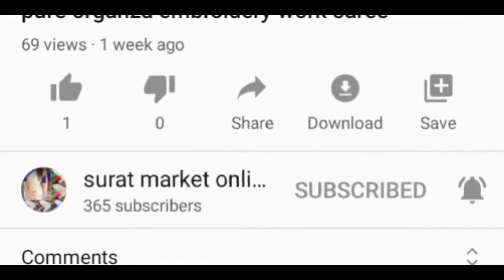Attractive partywear Heavy embroidery work sarees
💕 *nw PRESENTIN RED CARPET CELEBRITY COLLECTION APPLIQUE FLOWER SAREE* 💕

 🌸 *FABRIC DETAILS*

Full Saree of Heavy quality Net with Heavy embrodery Work

Net Blouse of Embrodery Work With Applique flower nd stone

🌸 *DESIGNING DETAILS*
 Brand new Designer concept Applique flowers on saree With Rebet on flower

Also Handwork done of LCD stone on saree

SAREE CUT-6.30 With Blouse

⭐ *SHINE LIKE A STAR , WEAR IIFA CELEBRITY COLLECTION* ⭐